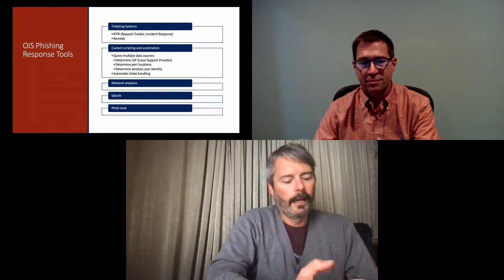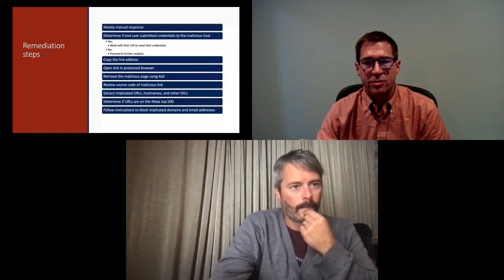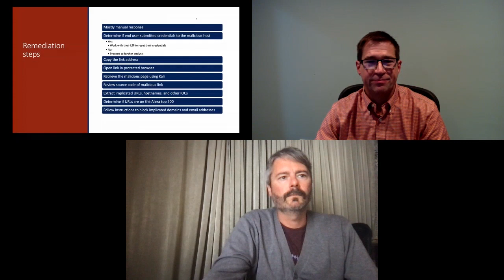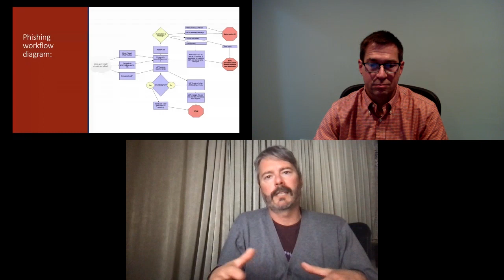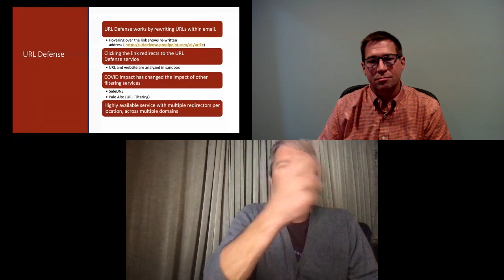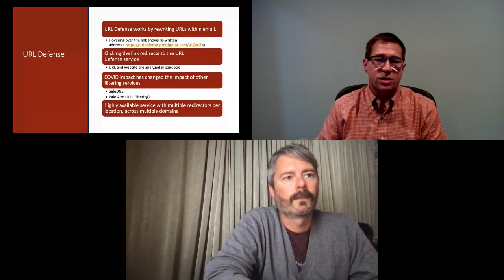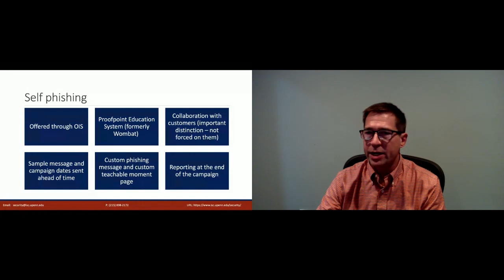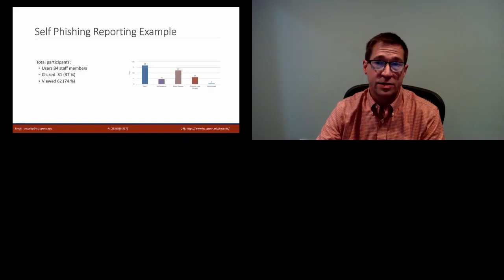CyberFest 2021 | Coordinating phishing response in a decentralized University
cyberfest.stanford.edu

Discussion of phishing incident response challenges and opportunities for future improvement.” Incident response at a decentralized University can be challenging, and responding to phishing attacks is no exception. In this presentation, we will explore how Penn's Office of Information Security works with 12 Schools and 40+ Centers to detect and coordinate response to phishing campaigns. We will discuss the tools and processes we currently use, and talk about future opportunities for improvement.

Robert Desilets Jr. & Mike Sanker